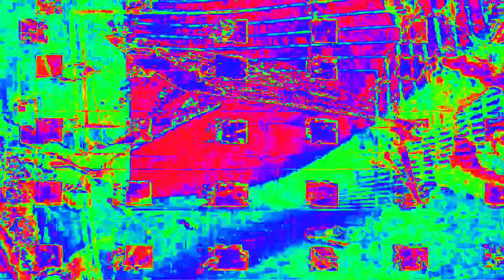[EPILEPSY WARNING] Movie 23 02 15 03h33m56s 4:44 minute video set of videos mixed made to upload.